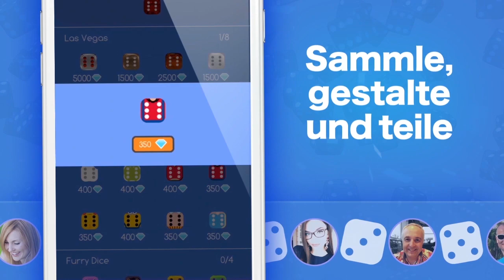Kniffel Dice Duel